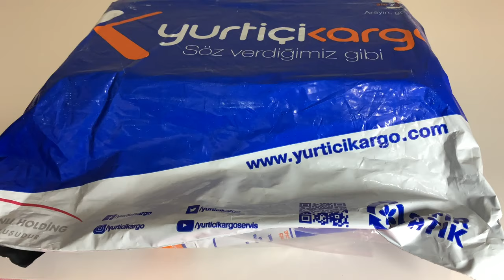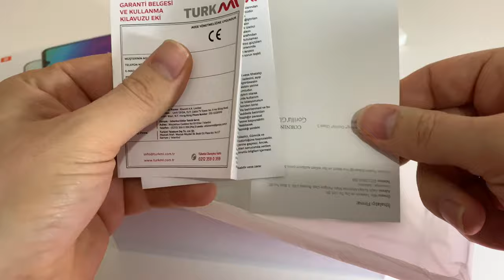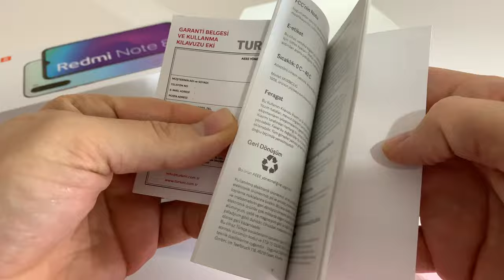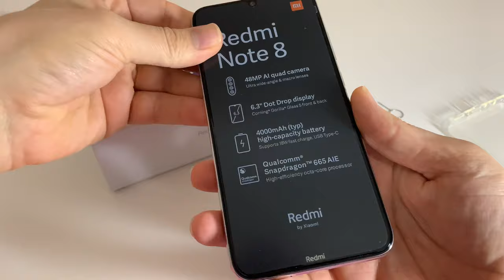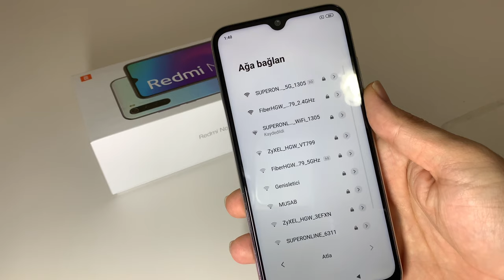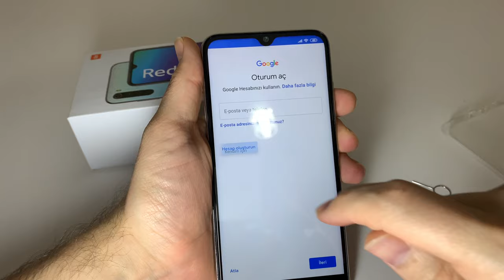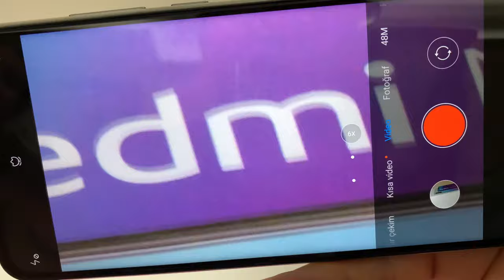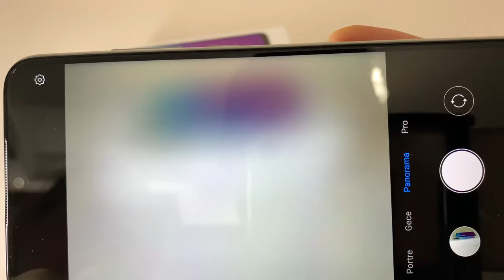Xiaomi Redmi Note 8 Kutu Açılımı ve Kurulumu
2020 Yılı Güncel Fiyatı: 1.700 TL.
Xiaomi Redmi Note 8 Cep Telefonu Kutu Açılımı ve cep telefonu tavsiyesi.
(Şayomi Redmi) Xiaomi Redmi Ceptelefonu ilk kurulumu ve ayarları nasıl yapılır?
Xiaomi ve İphone kamera, fotoğraf karşılaştırması.